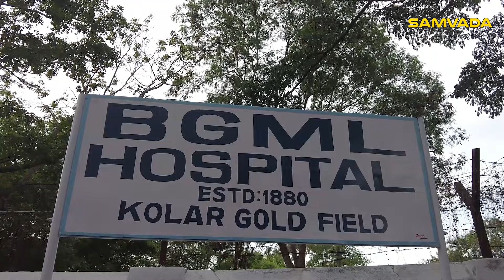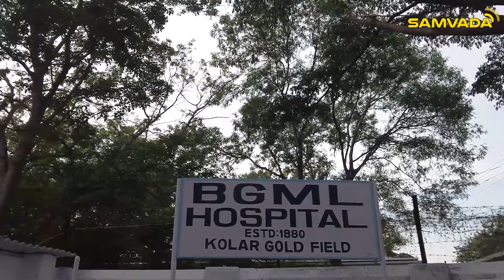ಭೂತಬಂಗಲೆಯು ಸುಸಜ್ಜಿತ ಆಸ್ಪತ್ರೆಯಾದ ಕಥೆ | RSS ಸೇವಾಶಕ್ತಿ ಕೋಲಾರ